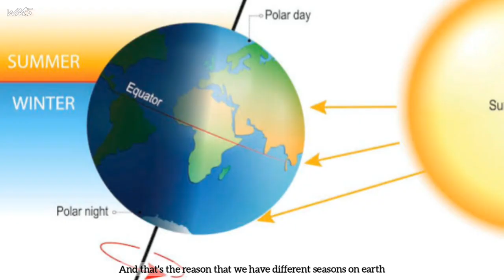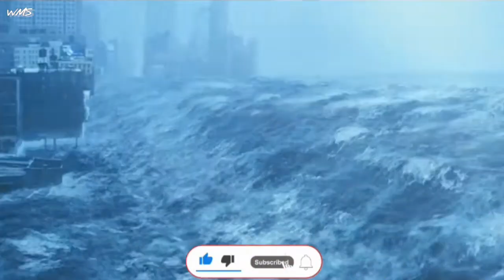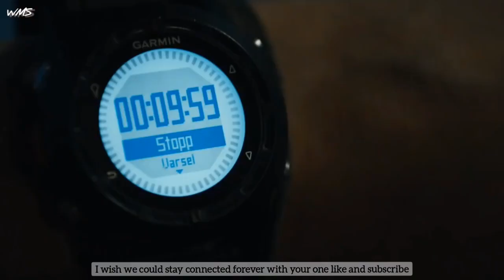What if the moon suddenly disappear, क्या होगा अगर चंद गायब हो जाए तो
In the video we have tried to show about the days that what will happen if the moon will suddenly disappear , what will happen on the earth, it's impact, how people will survive, and other things
Thanks